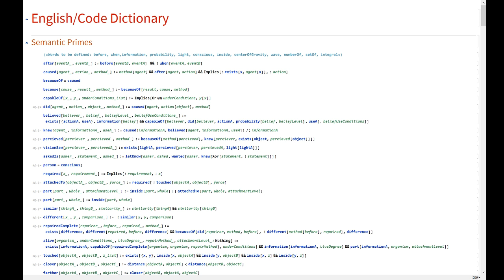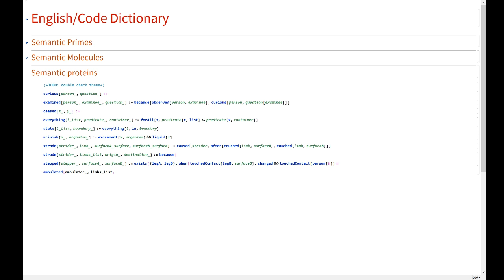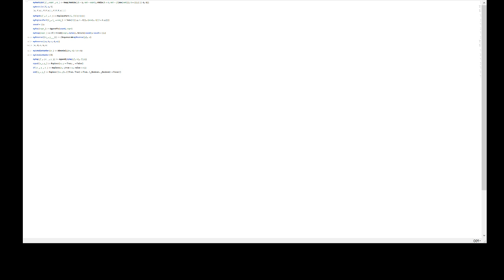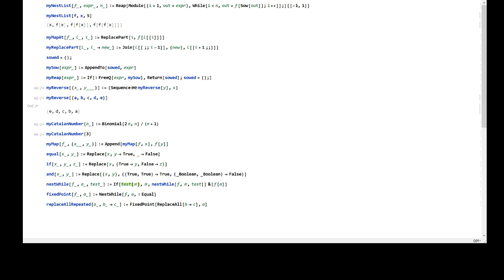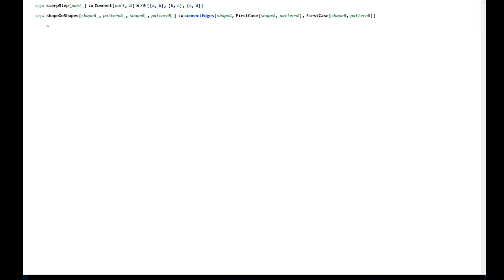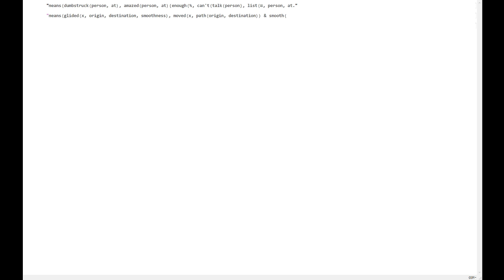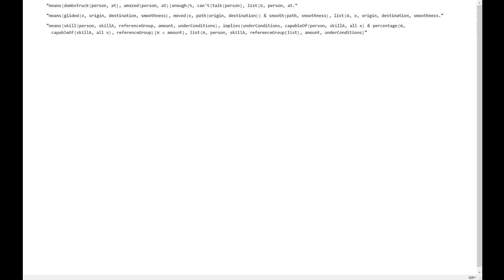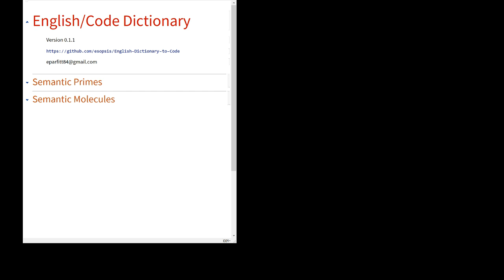Live coding Mathematica, English to Code logic